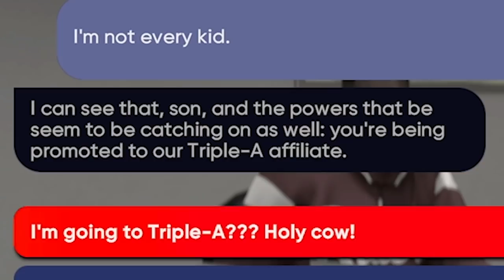HUGE AAA Debut! // MLB The Show 21 Road to the Show #9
HUGE AAA Debut!

GoodGameBro
8984 Darrow Rd. Suite 2-226

This MLB The Show 21 Road to the Show series will feature a 2-way player, Doug Veney. In my Road to the Show (RTTS), I'll be pitching and playing in the field on my way to the MLB. Big home runs, funny moments & crazy strikeout pitches as I start in AA & work my way to the Hall of Fame!